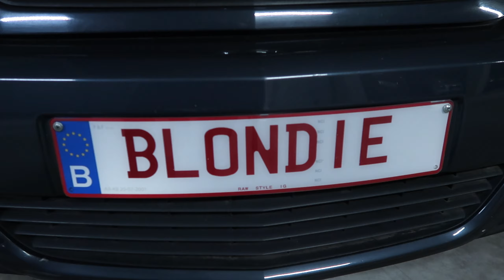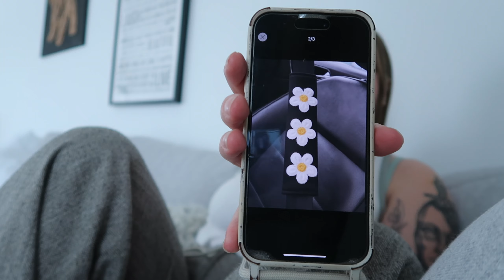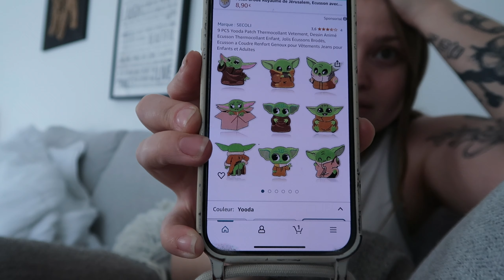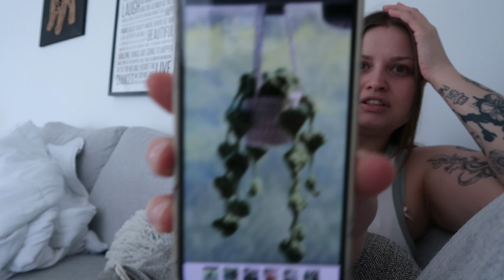J’ai (enfin) mon permis !!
Hello :)
Si vous me suivez sur insta, vous savez déjà la bonne nouvelle 🫶🏽 J’AI ENFIN MON PERMIS. C’était un loooooong combat! Ça m’a prit des années et plusieurs essai.. mais c’est dans la poche! Le vlog c’est un peu n’importe quoi, mais vous avez l’habitude 🫣

Prenez soin de vous, love.❤️

Quelques infos :

- Je monte mes vidéos avec CapCut.
- Je vlog avec un canon powershot g7x mark II
- Je film avec canon 6d mark II les vidéos fixes